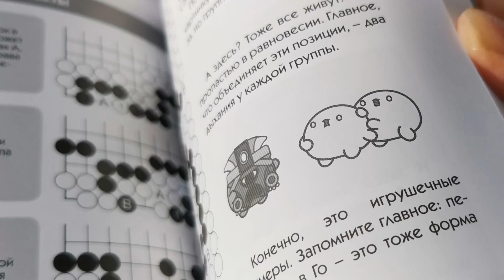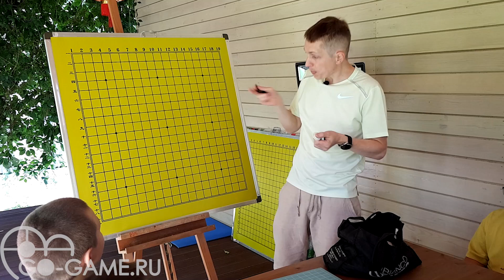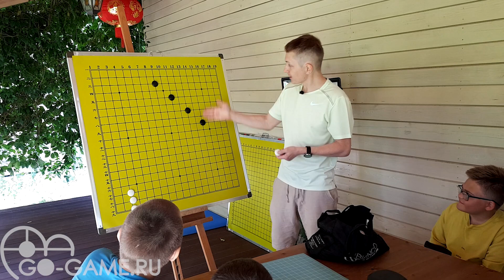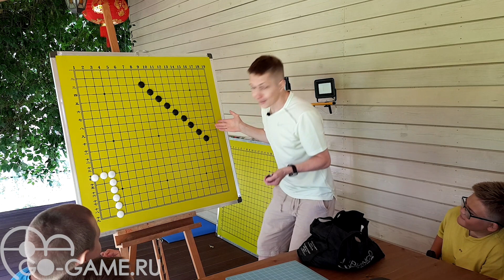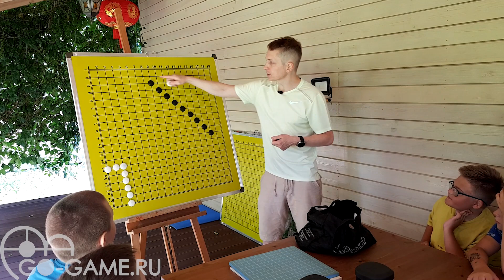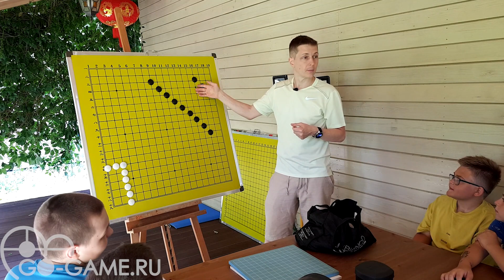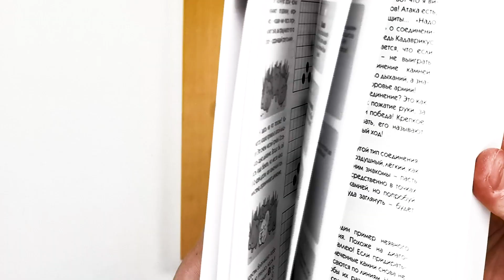Как я играл первую партию в Го!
Старая история на новый лад! Для вашеГо хорошеГо настроения!
"Моя первая партия в Го!"